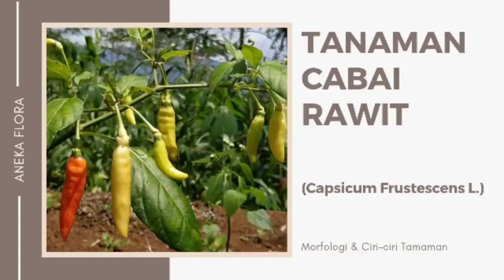CIRI-CIRI TANAMAN CABE RAWIT || Aneka Flora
Haiii... para pecinta Flora...

Video kali ini aneka flora akan mengenal melalui morfologi dan ciri-ciri tanaman cabe rawit.

Silahkan komen di kolom komentar untuk request tanaman apalagi yang ingin teman-teman ketahui morfologinya.

Semoga video dari aneka flora dapat memberikan manfaat sekaligus menambah informasi tentang aneka flora.